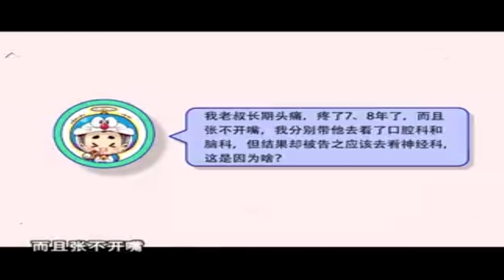健康一身轻：男子常年头痛找不到症状，问题可能出现在神经上